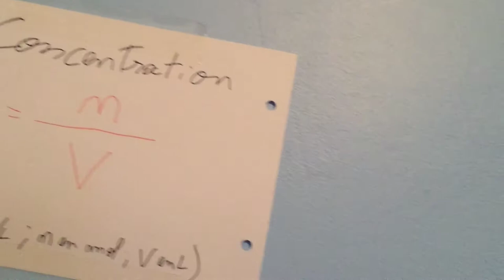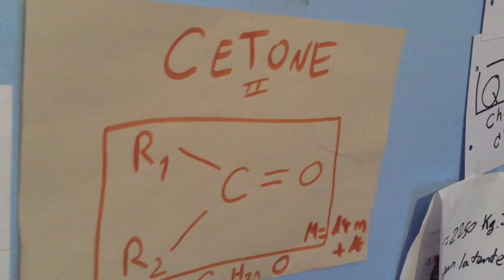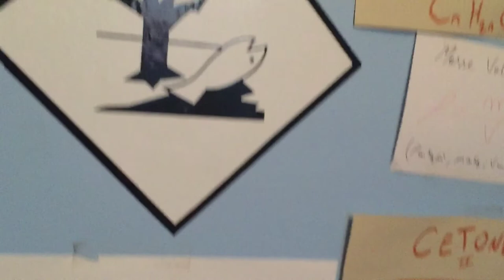Mamax | La Minute du Jour #8 ( investir en sois )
♛Mon SnapChat♛
Snap : Mamax.npo2